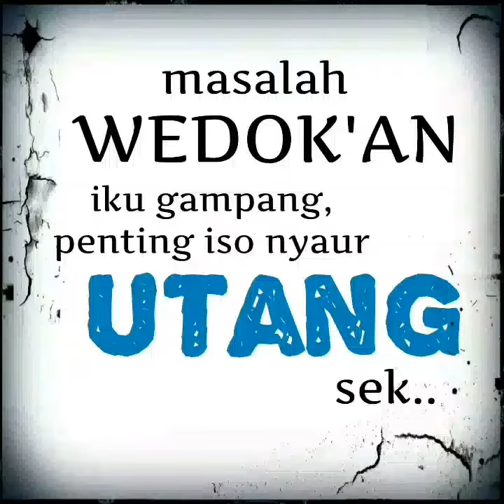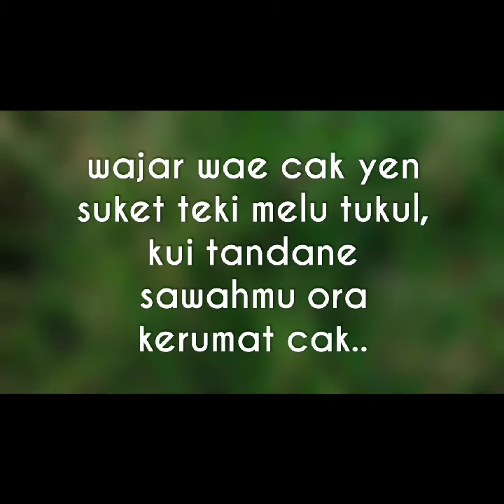Kata kata Lucu Bahasa Jawa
Matursuwun...